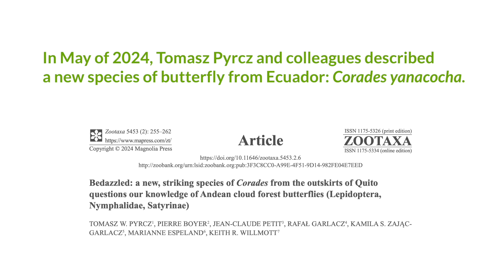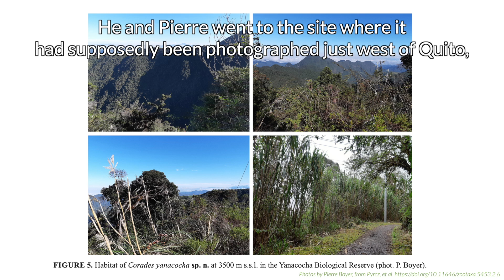A New Species of Butterfly in Ecuador is Discovered with iNaturalist (English version)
A butterfly observation posted to iNaturalist in 2020 turned out to be an undescribed species!